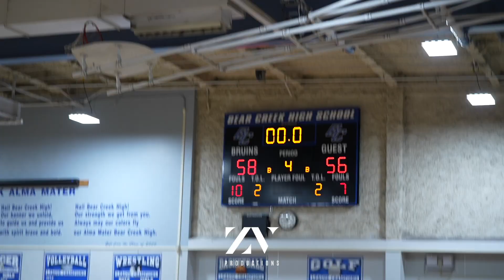Chavez vs. Bear Creek - Full Game Highlights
1st League Game - January 4, 2023
Bear Creek Wins 58-56

Your Source For Central Valley High School Sports